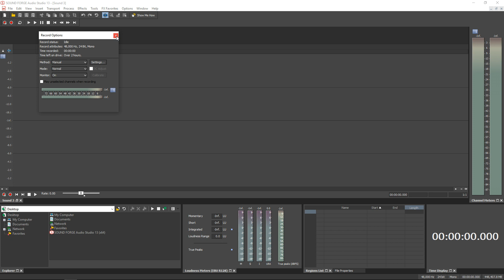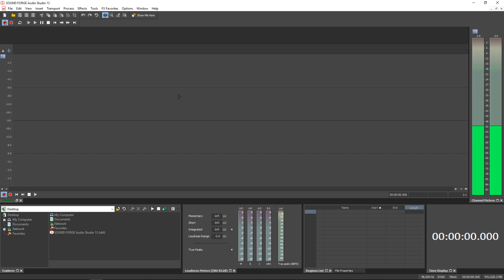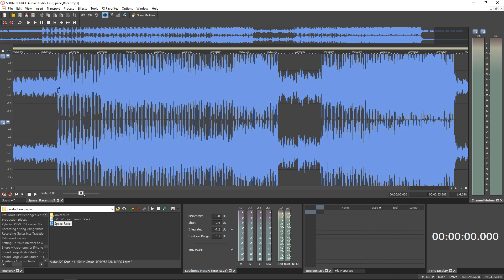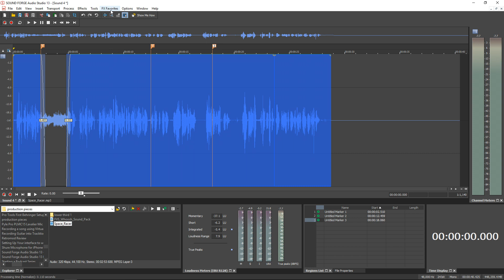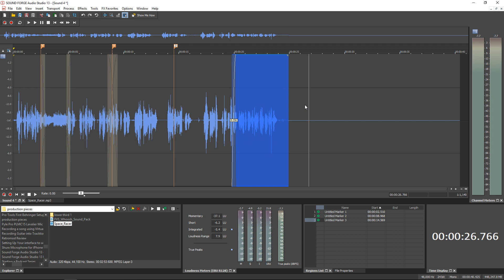Podcast Software for Windows - Sound Forge Audio Studio 13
This video looks at Sound Forge Audio Studio 13 as podcast software for windows. If you're looking for a solid recording and editing program for your podcast or audio Check out Sound Forge Audio Studio 13

Magix Sound Forge Audio Studio 13 is a great piece of audio editing software. You can easily edit video audio, podcasts, music, or whatever audio you want. You even get Izotope Ozone Elements included with it for free. Be sure to visit the Magix site for all of the details

In this video, Radio Zane of Simple Green Tech looks at Sound Forge Audio Studio 13 as podcast software for windows. If you're looking for podcast recording software and you're on windows, definitely give Sound Forge Audio Studio 13 a try. We look at how to record podcast audio, how to edit podcast audio, and how to add music or audio clips to your podcast. We also look at Sound Forge Audio Studio 13's effects and processes a bit. I hope you enjoy this quick Magix Sound Forge Audio Studio 13 Tutorial.